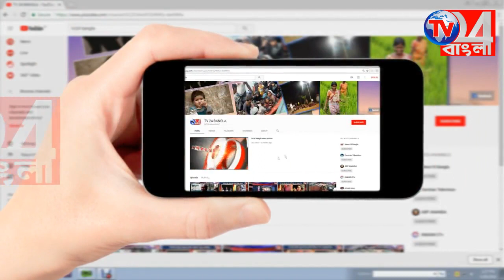রানীনগর থানার সেখপাড়ায় সিপিআইএমের প্রার্থীর ভোট প্রচার